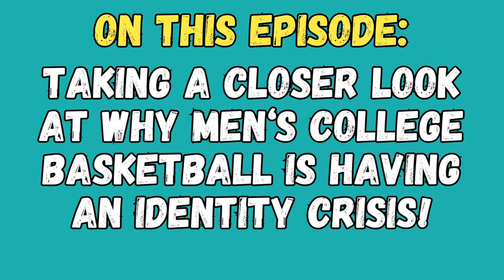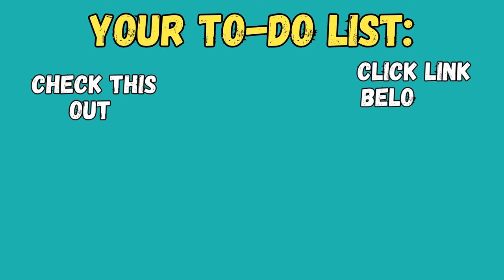What’s wrong with men’s college basketball?!?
March Madness is on the way, but it’s been hard to lock in on men’s college basketball this season. But why? Let’s take a deep dive into what is causing the sport’s identity crisis, whether or not it will get resolved, and see if we can find a silver lining in time to fill out our brackets!

The Rundown:

00:00 Intro
00:51 My favorite team is good so why don’t I care?
02:02 Are NIL and the transfer portal to blame?
05:16 First Team All-Indeed
09:35 Diaper Dandy-less
11:28 New old schools
15:29 The NCAA’s Trump Card

Don't forget to support Catch Da Beat Apparel Co.!

Beyond The Arc with Brandon Silvers breaks down today's hottest sports topics in a way that makes sense whether you're a rookie or a vet! Tune in to hear in-depth analysis, unique commentary, and more! Follow BTA on Twitter @BeyondTheArc843! For more from Brandon, follow him on Twitter @1brandonsilvers and on Instagram @thebrandonsilvers!